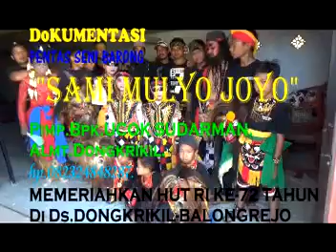tari jaranan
Seni Barongan Blora
SAMI MULYO JOYO

Budaya nusantara